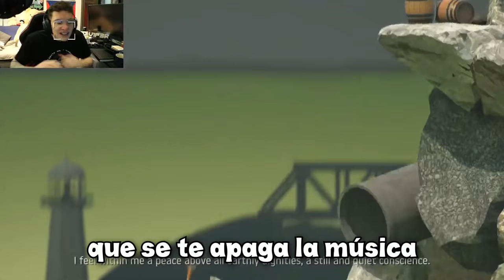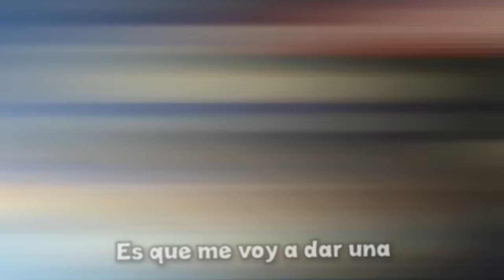VOLVÍ A JUGAR EL PEOR JUEGO DEL MUNDO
Espero que mi encabronamiento sirva de sustento para ustedes. Getting Over It no sirve.

▶ Yuca Squad:
Shokoo (Instagram) - @ElShokoo